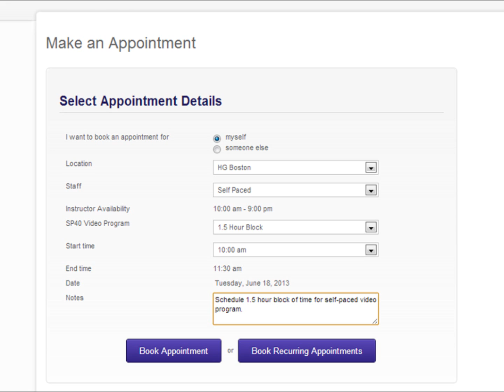Host Group: Real Estate Pre-Licensing Video Course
Host Group Real Estate Academy now offers its popular 40-hour Real Estate Salesperson Pre-Licensing class as a self-paced video program. The course takes place in our classroom and is led by a licensed instructor, but the student chooses their own schedule to complete the required classroom time, based on lab hours established by the school. This course is intended for students who are unable to complete the class in the standard 4-day "crash course" format.